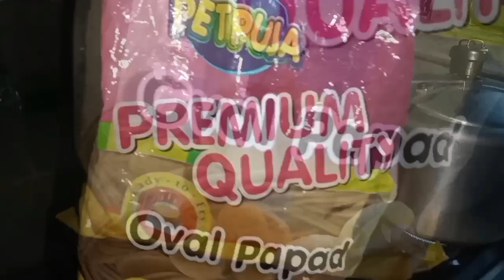Pani Puri challenge😋//Biyayong arw biyanwi mwnjwng//vlog -Naishrang Basumatary